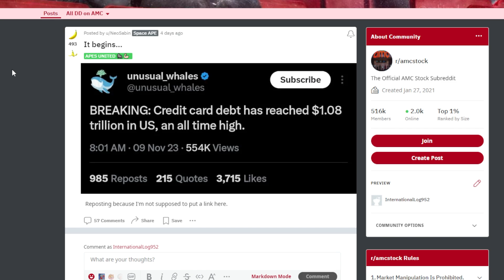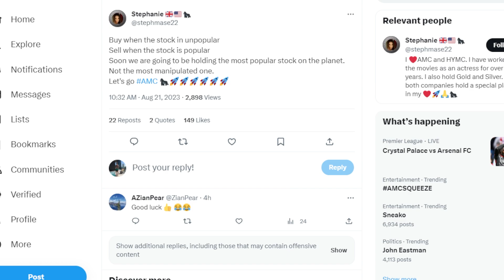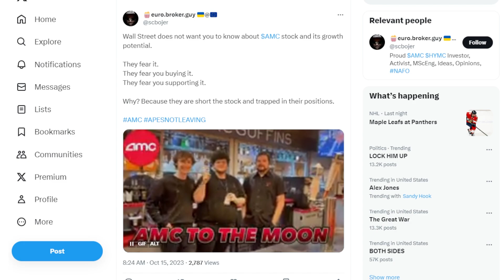AMC STOCK: DID YOU KNOW THIS??